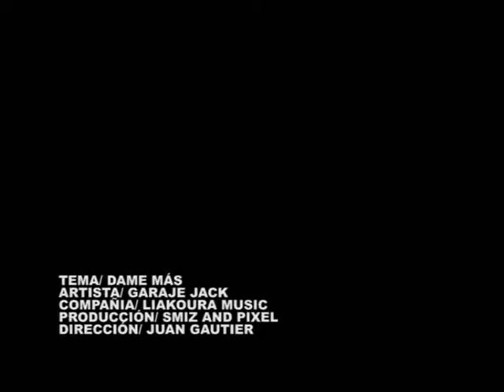dame más Garaje Jack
Video clip de la banda Garaje Jack del tema dame más